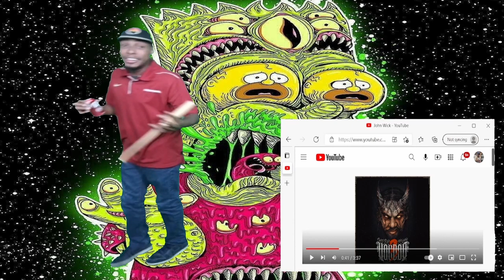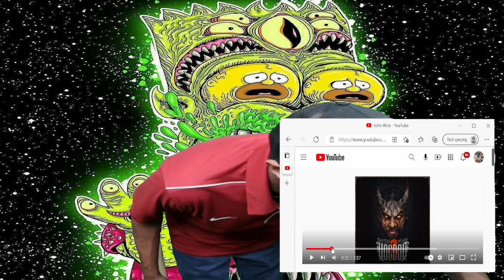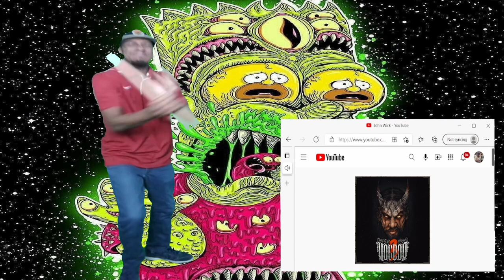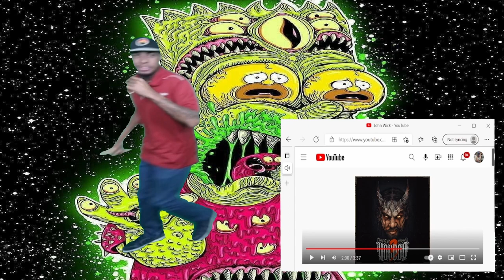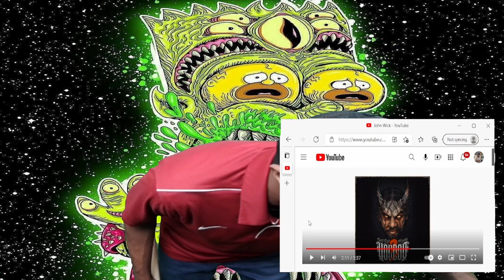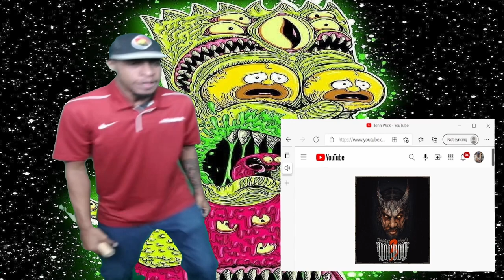Twisted Insane - John Wick (WHAT A DOME SHOT!)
LOVE REACTING  TO THIS THIS DUDE,, ITS FUN AND I ENJOY IT ON ANOTHER LEVEL